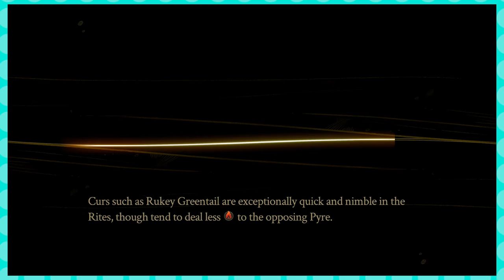Sandra Likes the Whipping - Pyre (PS4) - Ep 7 - Let’s Play - Blind Indie Gaming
I'm sure making the dog fight three giant demons won't end violently.

Welcome to Blind Indie Gaming! Where we venture into the wild world known as Indie Gaming and explore it with you!

Today for Blind Indie Gaming, we’re doing a blind let’s play of Pyre, the brand new game from the indie developer Supergiant Games!

About The Game: Pyre